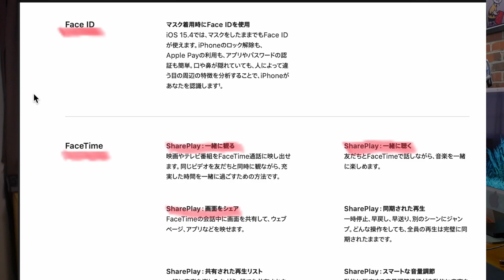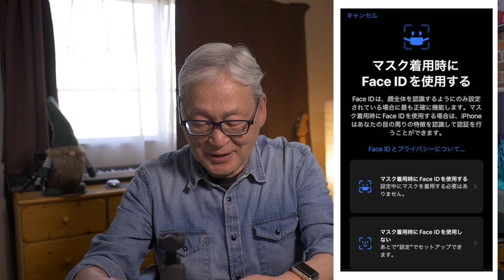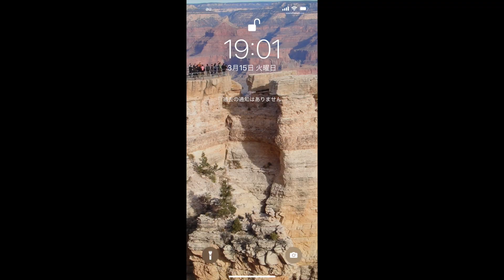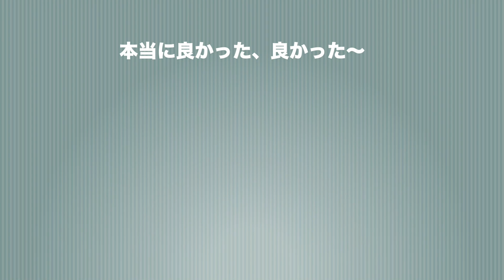iOS15.4／マスクして顔認証OK／iPhoneで試す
いよいよ待望のマスクしたまま顔認証ができるiOS15.4のアップデートが来ました！
早速試してみました。白マスクと黒マスクでやってみたのでどうぞ！
iPhone12以降の機種のみ対応なので気をつけてください。